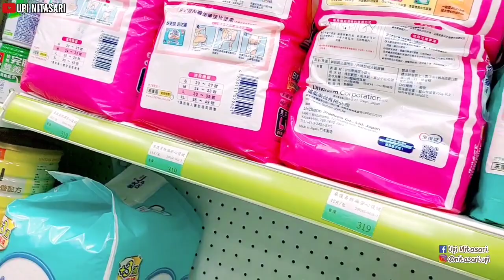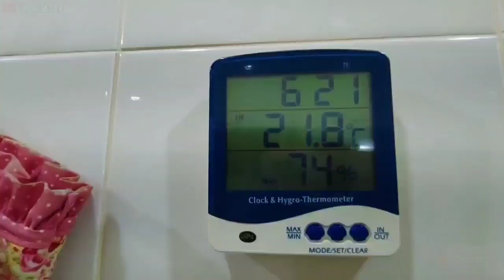KENA TEGUR...⁉️MIRIS DERITA TKW MAKAN GINI AJA HARUS NGUMPET DI DAPUR 🥺‼️